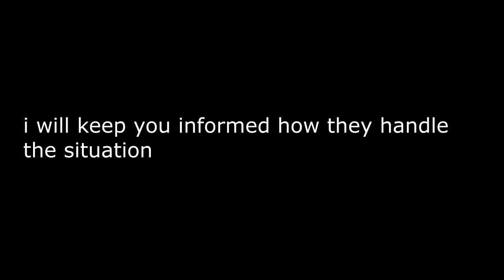FAULTY BOOSTED BOARD HIGH SPEED TEST | How My Electric Skateboard Turned Into A 2k$ PAPERWEIGHT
AFTER SPENDING 2k$ BOOSTED BOARD CUSTOMER SERVICE IS. FAULTY Boosted Board Stealth HIGH SPEED TEST. Reasons NOT TO BUY Electric Skateboard. Racing A German Shepherd Using Boosted Board Stealth. mini x review unboxing plus 2 tricks

CHANNEL INFO